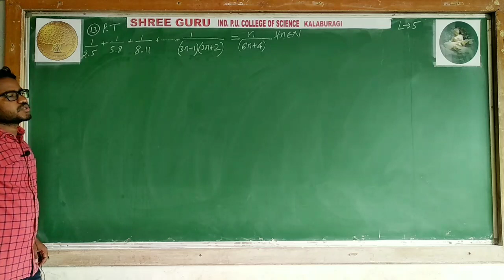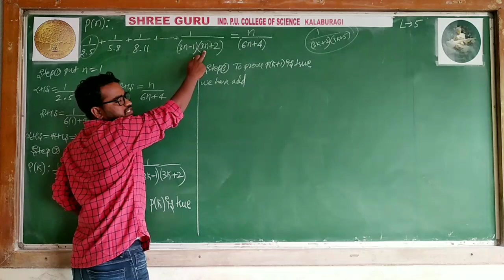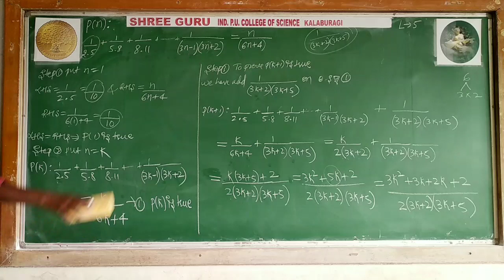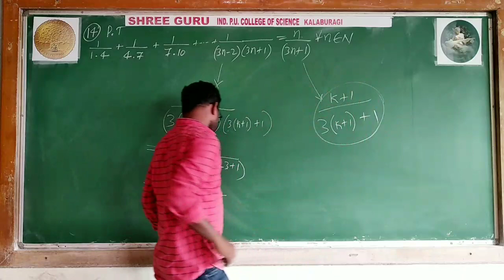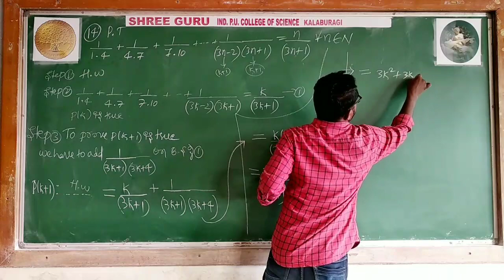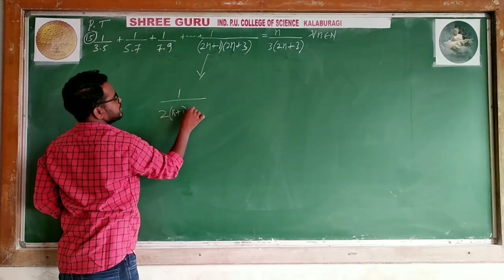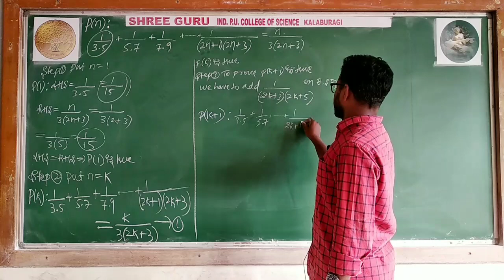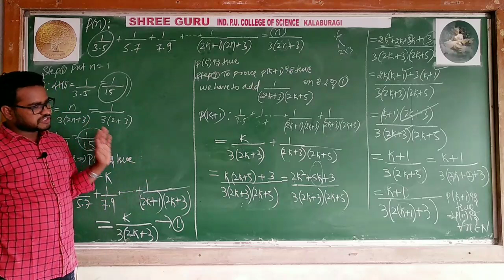PUC- 1, MATHS - LECTURE 05 - CHAPTER -4, Principle of mathematical induction - BY MAHESH SIR